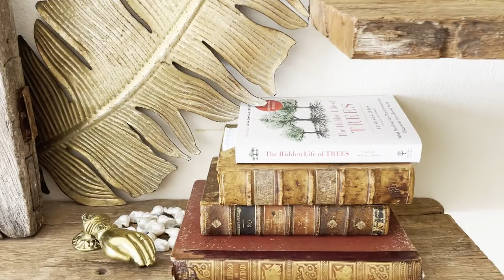Travel With Style - Peek Inside My Travel Bag To Mexico! The Style Whisperer Aleksandra Olenska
It's no secret that I LOVE to travel, I love the sun, sand and sea (even surf!) I've been asked before how I organise my packing and especially my hand luggage.

In today's video I share with you what I pack for my hand luggage to keep me looking and feeling stylish and ready for anything.

Your bespoke style and success service for the ambitious authentic woman, who is done with feeling outdated, disempowered and invisible, and wants to start living more passionately, stylishly and elegantly as the best version of yourself – with a life of no regrets.

Are you ready for your fabulous Next Level You?

Hello there, I’m Aleksandra Olenska - a Life Stylist, with over 20 years of experience styling and creative directing for brands such as Chanel and Vogue. I help discrete women of style and substance like you, who appreciate the finer things, to evolve and simplify your midlife style and up-level life, to get back in touch with yourself, attract more love and abundance and feel more elegant, relevant, confident and vavavoom.

From your home and wardrobe, to your mind and social life - I help you with your stylish next chapter - to step into your best life, so you can be unapologetically you, and fully embrace every aspect of what life has to offer as the true expression of yourself. I help clients around the world who know that respect is more important than attention, to feel more powerful and in control of your life and your style, to flirt through life with a renewed calm, lightness and grace.

Style isn’t just about how you look - it opens up more opportunities, and gives you more confidence to embrace those opportunities for an enriched life - greater abundance, respect, stronger boundaries, promotions, to make an impression your way - without shouting - to bring more joy, more fulfillment and more love!

Are you ready to fall in love with life again - in and out of your clothes?

I know you don’t want to be defined by your age, you want to feel effortlessly stylish and relevant - with that cool modern twist that we all crave - you want to be defined by who you are as your best version of yourself!

I’m excited to tell your story through style, and help you to look and feel gorgeous, empowered, stylish and put together – to rock life, from the inside out!

Are you a mid-life woman who wants to create an evolved & cohesive style identity in every area of your life that best represents who you are now in this new phase of life, to look and feel effortlessly put together, elegant and relevant (rather than frumpy!) in your home as well as your wardrobe, whatever you’re handling – a new body shape, menopause, divorce…life!

Are you ready to invite more abundance, love and joy into your life, and learn how to discreetly show off in style without drawing unwanted attention to yourself, being over the top or feeling self conscious, so that you truly believe the compliments you receive and are ready for anything?

ARE YOU READY TO ENHANCE YOUR LIFE THROUGH STYLE AND INTENTIONAL LIVING? ARE YOU READY TO STEP INTO A STYLISH MIDLIFE WITH EASE AND GRACE?